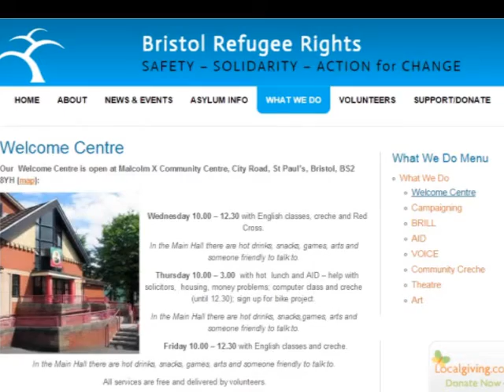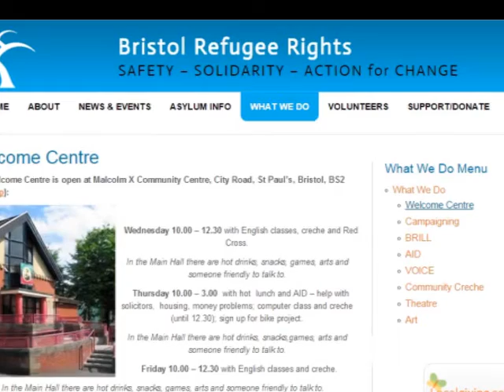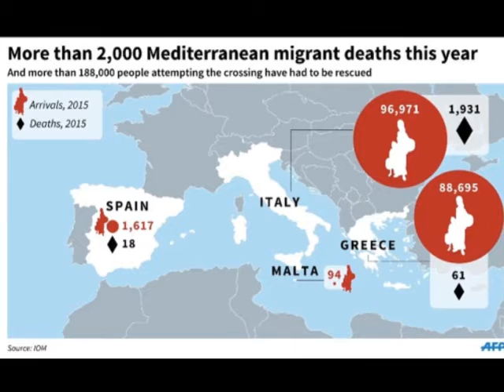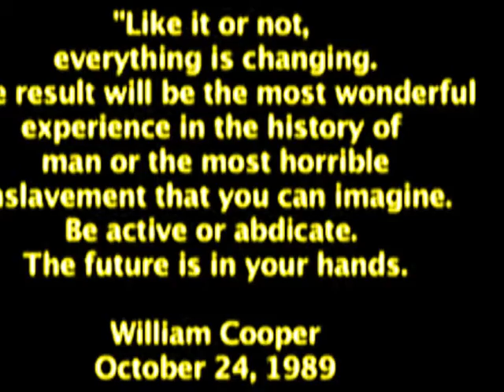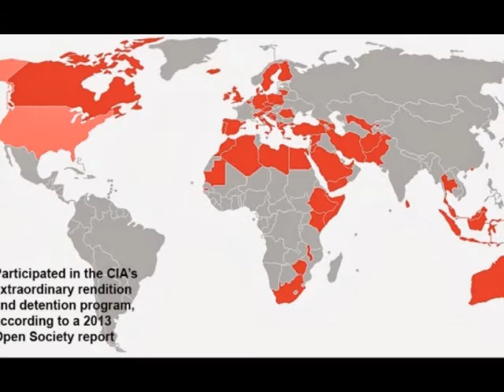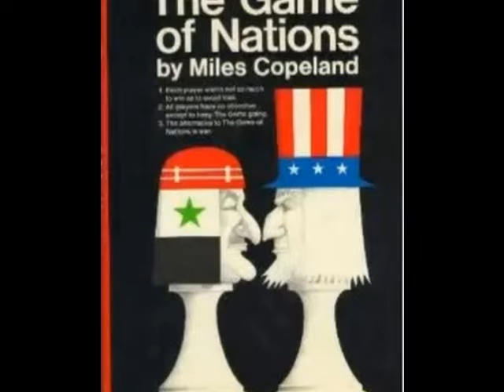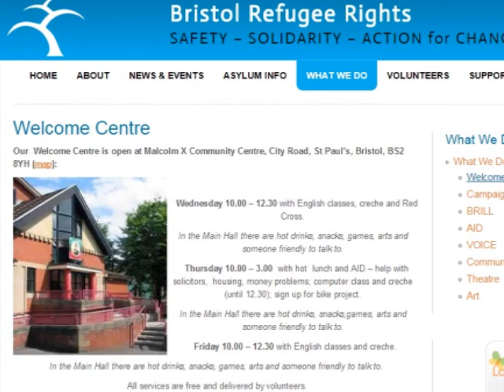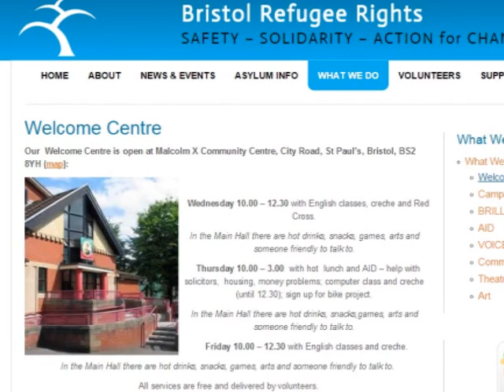From Africa to Bristol: migrants, refugees and organised crime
Journalist Alex Perry.
Bristol Refugee Rights Director Katie Hope.
Refugee Migrant Crisis
BCfm Politics Show ThisWeek.org.uk - 09Oct15

From Africa to Bristol: migrants, refugees and organised crime: Discussion with Alex Perry, journalist and author of 'The Rift, A New Africa Breaks Free', and Katie Hope from Bristol Refugee Rights about the refugee crisis and immigration in general: Africa's economic migrants, why they come, and why more are coming now;  people coming from refugee camps;  criteria for being a refugee;  general economic migrants; Russians bombing ISIS; migration good for economy;  clip from speech by Theresa May – getting migration down;  people smuggling and organised crime making loads of money – Italian mafia; Kevin Boylan (report below) discusses what he heard from refugees when he was on holiday in Lesbos and since in news reports about English and German speaking commandos boarding refugee boats with M16 assault rifles and trying to stop the progression of refugees to Greece – shadowy EU military-like border agency called Frontex; Mafia kingpin Ermias Ghermay Mastermind: The evil genius behind the migrant crisis, making a fortune; The millionaire people smugglers who laughed when they heard hundreds had died: Police hunt cruel traffickers making a fortune from deadly Mediterranean crossings in Libya. Banning things in demand such as travel to Europe is an opportunity for organised criminals like Ermias Ghermay; EU law; is there a solution?

Mastermind: The evil genius behind the migrant crisis
By Alex Perry , Connie Agius 6/10/15 at 11:50 AM
It is a sunny morning in April 2015 on Sicily's east coast and Mount Etna is a postcard, rising from a green-blue sea up through olive groves, orange orchards and steep hill towns to ascend a towering snowy cone ringed by cotton-wool clouds. But in the centre of this Mediterranean tableau, at the end of a long quay in the port of Augusta, is an anomaly: a monstrous dull, grey Italian gunboat, on whose rear-deck 447 people are huddling under heavy brown blankets.

At the guardrail is a man, in his mid-thirties, with a wild beard and a baby on his hip. Beside him is a woman in an abaya, who is holding the hand of a small girl in pigtails with a grubby pink rucksack on her back.

The family's faces are smeared with dirt, grime has turned their hair to wispy fur and their clothes, once different colours, are merging under layers of white dust and brown filth. In these bright and sunny surroundings, the refugees seem so out of place that, at first, the mind tries to consign them to another place or time: a newspaper photograph, or an aid poster, or a picture of the Holocaust. But then a sea breeze carries ashore their sour-milk-and-manure stink, making the Red Cross workers standing on the quay recoil under their facemasks and hooded suits, and any illusion of distance evaporates. How is it possible to be still alive and yet smell so much of death?

Try Newsweek: subscription offers

The Italian navy rescued these men, women and children over the last week as they tried to cross the Mediterranean from Africa to Europe. Four days earlier, 800 other migrants drowned when their boat sank off Libya. These, then, are the lucky ones. The Red Cross seems unsure how to treat its new charges, handling them at arm's length and using rubber gloves, but keeping the refugees to itself, shooing away cameramen and photographers. The group is, however, allowing a British publicist from the UK NGO Save the Children, Gemma Parkin, to talk to the refugees, and Parkin is passing on what she hears to reporters.

Ermias Ghermay, human trafficker
Ermias Ghermay is considered as the organiser of the 2013 boat wreck in the surroundings of Lampedusa, Italy, where 366 migrants were killed
Parkin is doing this because she wants European leaders debating how to stop the migrants to hear about the months and years they spent getting to Europe, and what it cost them: almost always a lifetime of savings; and, in 1,776 instances in the past four months, their lives as well.

The millionaire people smugglers who laughed when they heard hundreds had died: Police hunt cruel traffickers making a fortune from deadly Mediterranean crossings in Libya
Mered Medhanie and Ermias Ghermay 'have made £72m in last two years'
Medhanie heard on police wiretap mocking the fatal overcrowding of ships
Ghermay reportedly said: 'I don't know what happened, they probably died'
Pair wanted over major smuggling ring, but are hiding in lawless Libya
By SIMON TOMLINSON FOR MAILONLINE
PUBLISHED: 10:55, 22 April 2015